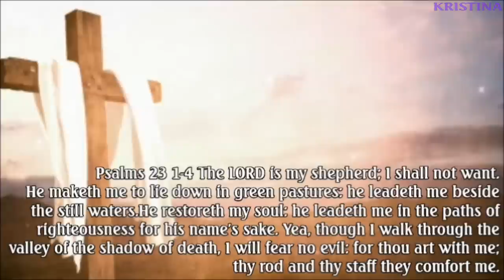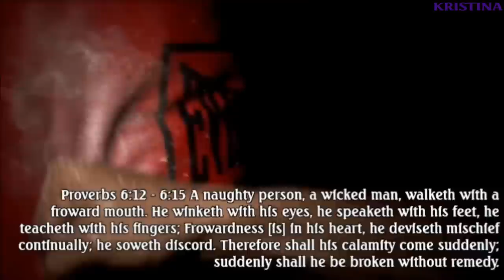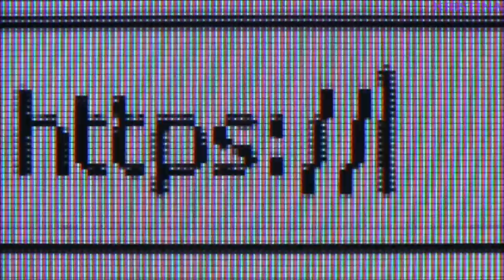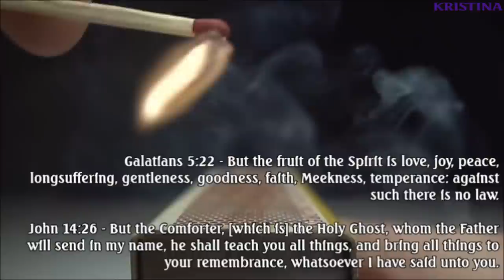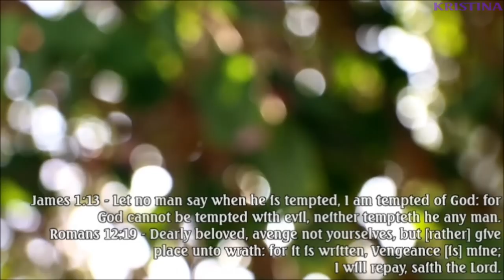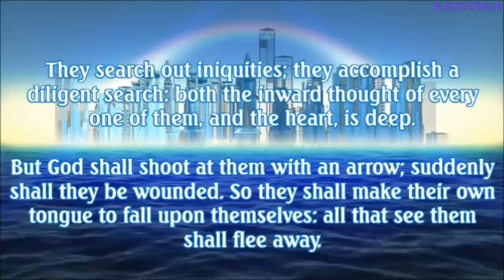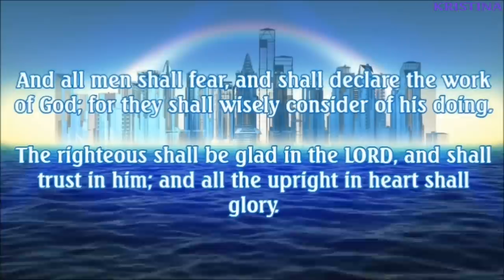Stay Away From These People: Advice For Christians | Visual Sermon Series (Charles Lawson)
Sermon Jam Visual Sermon Charles Lawson.

For when the wind blows and when the sea rages and when the trouble comes along, you will be the first one to fall.
Stay Away From Bad Countenance. A Must Watch Visual Sermon for Christians.

Romans 2:1 Therefore thou art inexcusable, O man, whosoever thou art that judgest: for wherein thou judgest another, thou condemnest thyself; for thou that judgest doest the same things.

"methinks thou dost protest too much"

sermon jam, visual sermon series, charles lawson, jason cooley, joey faust, danny castle, hard preaching, bible believing preaching, old fashioned sermons, online Christian sermons

Temple Baptist Church, 2100 Woodrow Dr., Knoxville TN 37928. T:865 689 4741

The KJV dramatized Psalm 64 that was used at the end of this video was removed, by me, due to the owners putting ads on it (I don't use ads). It has since been removed so there are no ads mixed with THE Word of God. There is audio and visual throughout the entirety of this video with the exception of the last minute or two. Thank you for understanding.